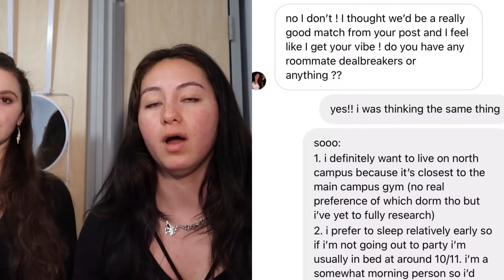PICKING A COLLEGE ROOMMATE (our story and tips) | Alexia Kaybee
Picking your college roommate: what seems like an easy thing can have a huge impact on your college experience.

Before my roommate Maddie and I decided to officially be roommates at Northwestern University, we discussed many things in depth to make sure that we were the right fit for each other.

In this video, we cover 5 main topics of conversation that we suggest you have with a potential roommate, and tell some personal stories about our first year college experience together.

00:00 Intro
1:04 Academics and extracurriculars
4:57 Sleep habits and preferences
8:14 Tidiness and Room decor
10:02 Social Life, Boys, Alcohol and Drugs
13:56 Miscellaneous